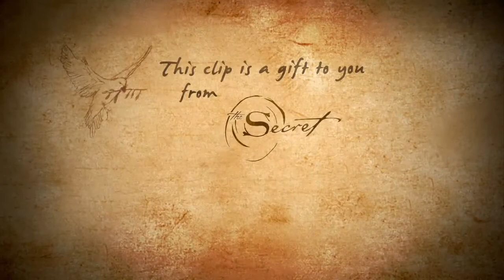Planet Earth!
The Secret Team has created a gift for you. This clip features our beautiful Planet Earth. As you experience this clip you will emit positive forces of energy across Planet Earth that will reach every single living thing on it. You will lift yourself, and as you lift yourself, you lift the entire world.

The magnificent music was composed and graciously gifted for this clip by composer Jo Blankenburg.
From The Secret to you, here is Planet Earth - our home.